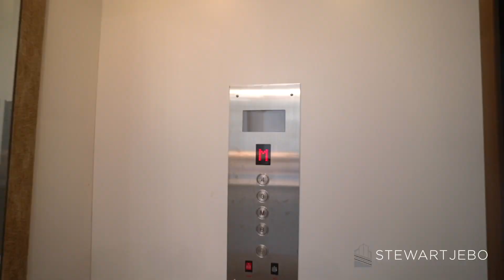1 Hartman Ave Branded